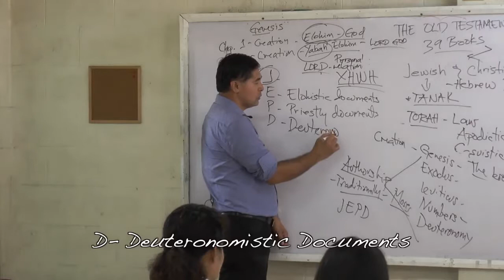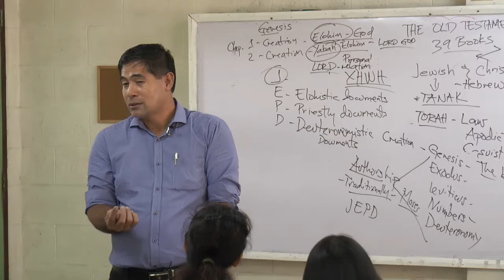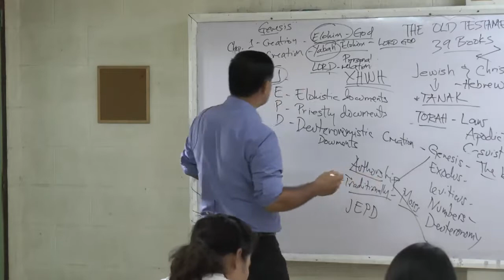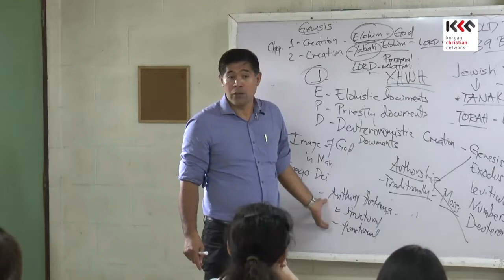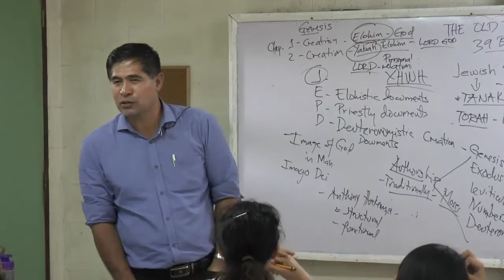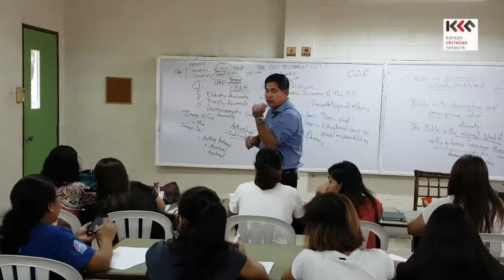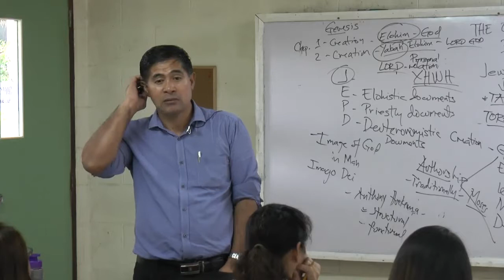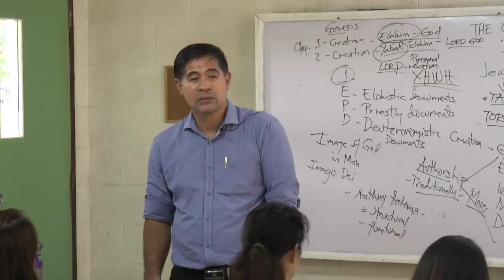Bible Intro110 Book of Law Genesis2